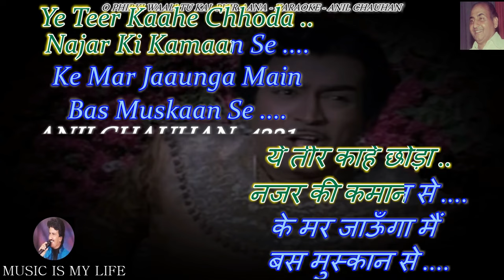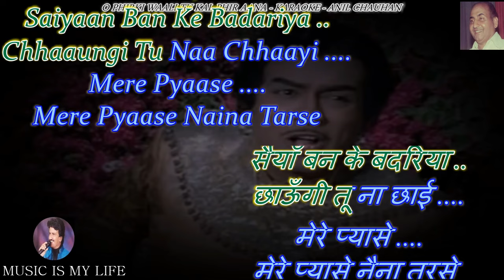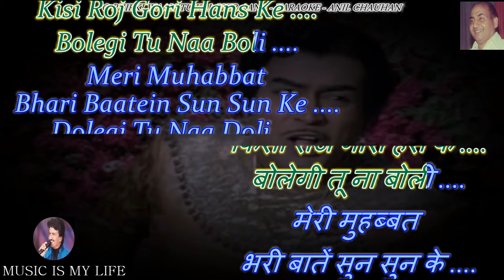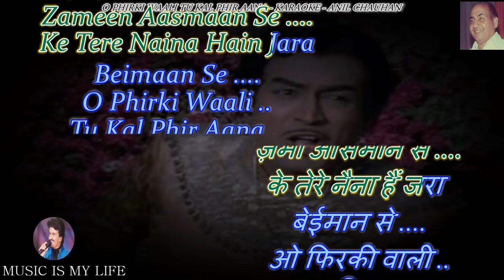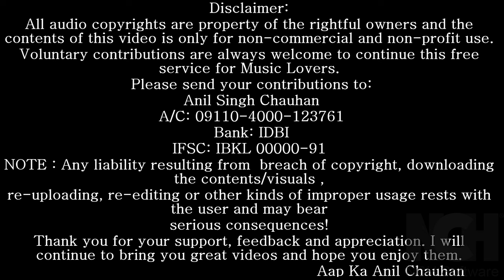O Phirki Wali Tu Kal Phir Aana Karaoke With Scrolling Lyrics Eng. & हिंदी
Please send your contributions to:
𝐀/𝐂: 𝟎𝟗𝟏𝟏𝟎-𝟒𝟎𝟎𝟎-𝟏𝟐𝟑𝟕𝟔𝟏
𝐁𝐚𝐧𝐤: 𝐈𝐃𝐁𝐈

कृपया अपना योगदान भेजें:
𝐀/𝐂: 𝟎𝟗𝟏𝟏𝟎-𝟒𝟎𝟎𝟎-𝟏𝟐𝟑𝟕𝟔𝟏
𝐁𝐚𝐧𝐤: 𝐈𝐃𝐁𝐈
𝐈𝐅𝐒𝐂: 𝐈𝐁𝐊𝐋 𝟎𝟎𝟎𝟎𝟎-𝟗𝟏
SINGER  : RAFI SAHAB
LYRICS   : ANAND BAKSHI
ALBUM   : RAJA AUR RANK ( 1968 )